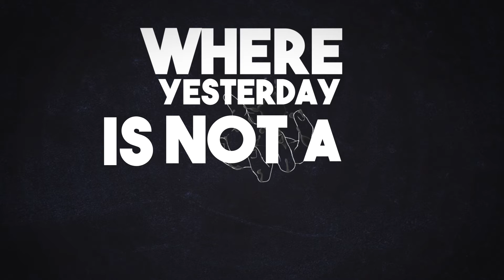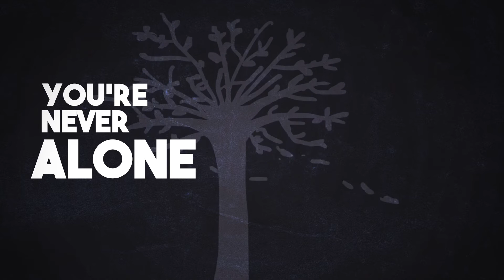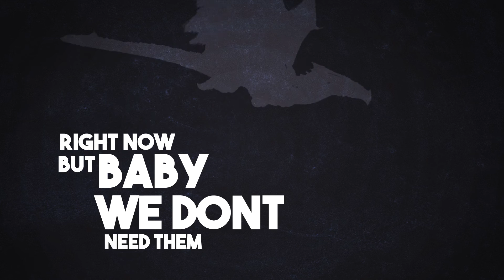DRAGONS - WAZIH X ELISHA K (HOUSE OF DRAGONS MOVIE SCORE)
Dragons is a love movie score-type sound with heavy lyrics and rhythmic drums. It’s a love song and a declaration of war. Dragon is the classical hero story of a man ready to fight all kinds of monsters, just to protect his love. It was created to be a score for the HBO movie “HOUSE OF THE DRAGON” and is a perfect war scene score for Anime and other Imaginary worlds. Dragons was written by Elisha K and Wazih and feature both Artists as vocalists. It was produced by Elisha K and Mixed/mastered by Sangtum(Dj Pazzo) and executively produced by WAZIH.

LYRICS VIDEO: MANGIK STUDIOS